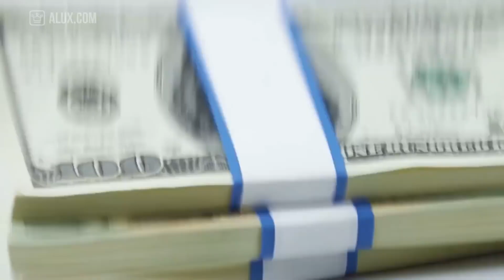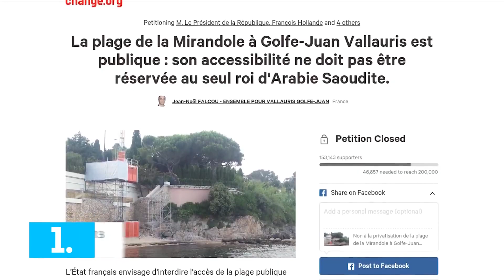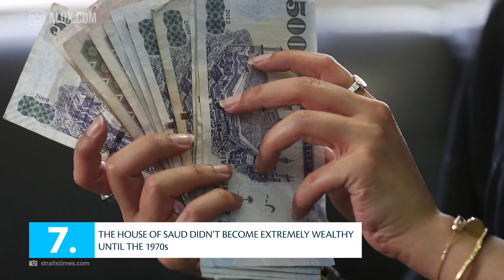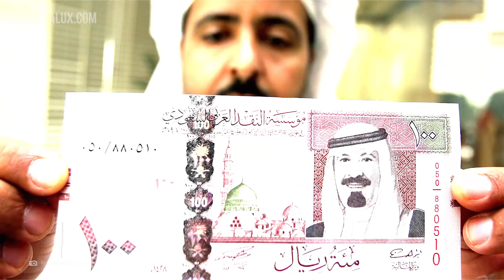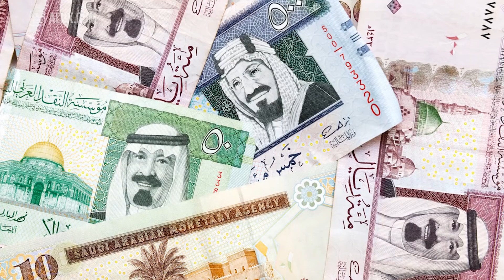15 things you didnt know about house of saud